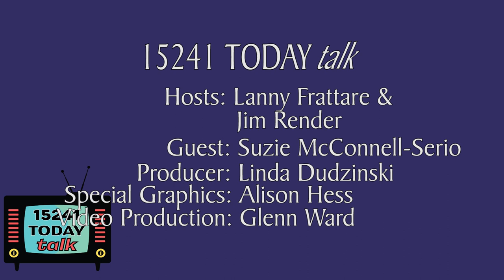Jim & Lanny On Stage: Suzie McConnell Serio